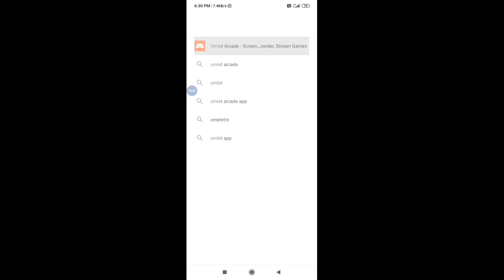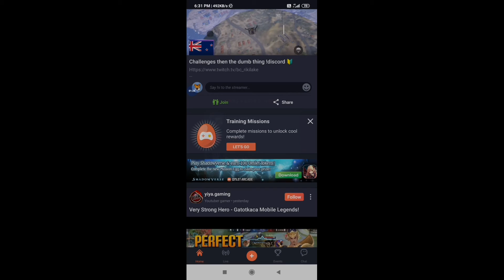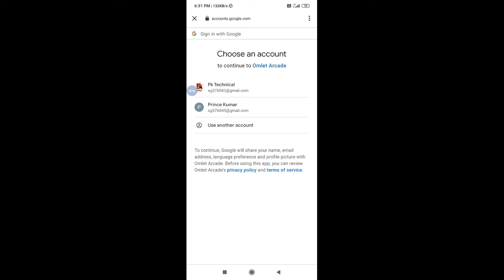YouTube pr Pubg ya Call of duty live kaise khele //by pk technical..